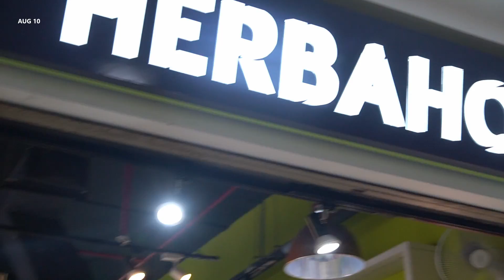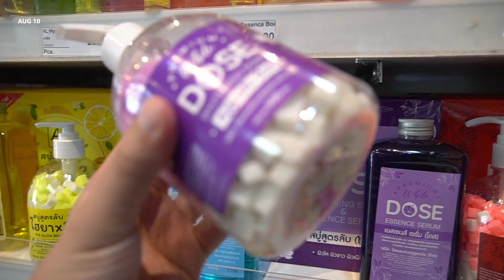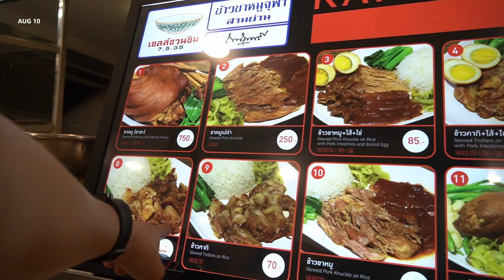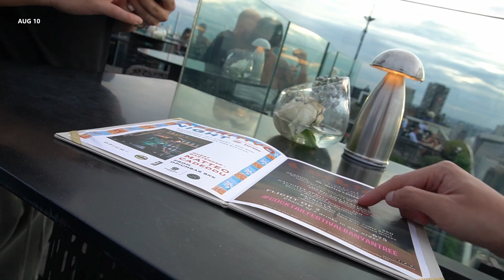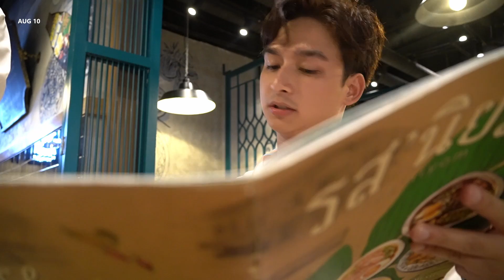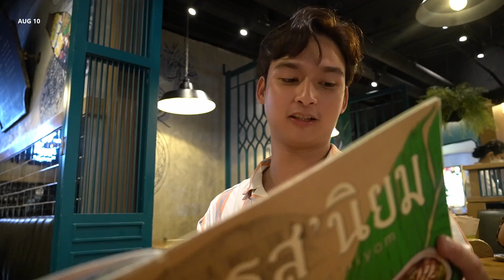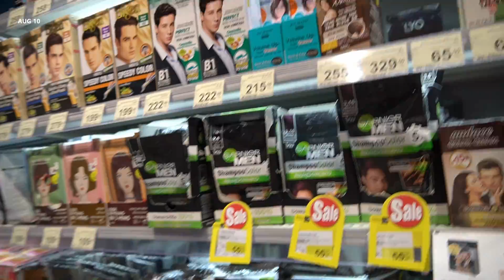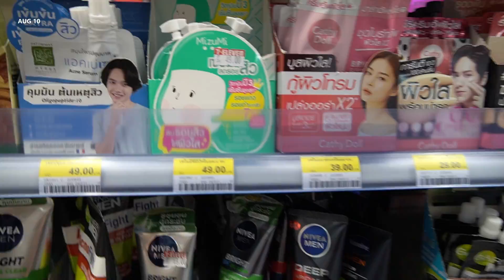Travel Vlog | bangkok, thailand - D7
→ Timestamps
00:14 - palladium world (pratunam center)
06:23 - platinum fashion mall
08:34 - back to the hotel
9:19 - vertigo rooftop bar, banyan tree hotel
14:20 - ros'niyom restaurant
18:47 - tops market
20:12 - 7-eleven